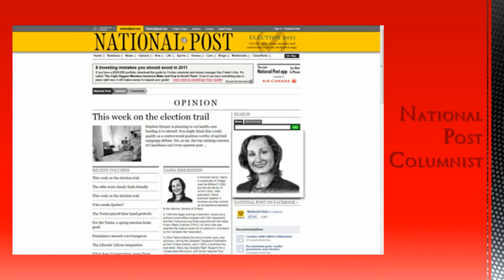2011-04-10 Dialing the Tasha of Toronto (w/ Sandra Pupatello Clip) V2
This video is Version Two due to some errors in processing & on the intro slide.  However this is a YouTube not just of a 10 April 2011 call into Tasha Kheiriddin's new Sunday CFRB 1010 show w/ Toronto City Councilor Josh Matlow, but also tucked inside is a great 12/2010 "Acting" Premier Sandra Pupatello firepower demonstration to "call him out" - him being Tim Hudak - aka Tim Hubriss. As of April 2011, Hubriss still doesn't have a plan but wants to whine about MPPs expenses. He really should NOT talk when his government gave premium cable to felons (13 April 2011 Hansard)!!!

Yes, Councilor Matlow, Pupatello Mania Syndrome (aka P.M.S.) is quite alive and well as we are well on our way to defining Tim Hudak. After all, Hudak has no plan! He's no Kheiriddin! Certainly no Pupatello!

Finally, hoping one day on CFRB for a duel between Tasha Kheiriddin who has been a taxpayers' advocate versus Sandra Pupatello who is also a real deal taxpayers' advocate. It'd be gooood!